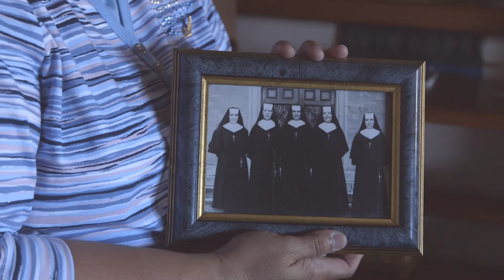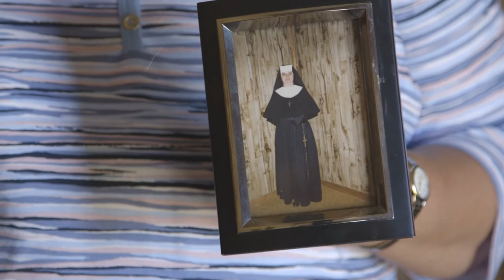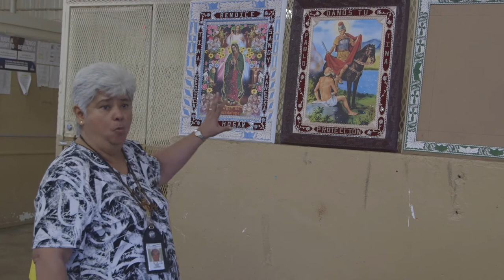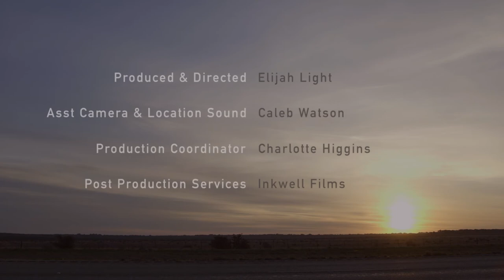I Am CCA /// Delia Herrera, Chaplain and Roman Catholic Nun in Texas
Delia Herrera, chaplain at CCA Eden Detention Center, is not your typical Roman Catholic nun. She forgoes the traditional nun's garb and mission of evangelizing, and instead focuses her attention on creating a sacred space of worship for the inmates who utilize the chapel.